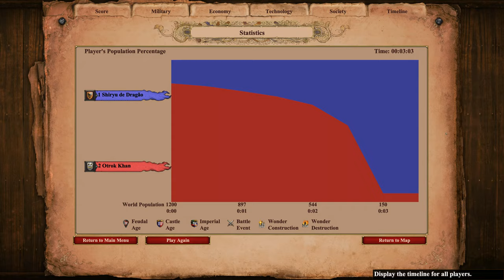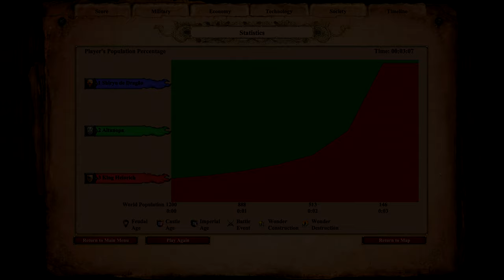AoE II: Definitive Edition | 1000 (Cumans) Elite Steppe Lancers vs 200 Elite Teutonic Knights